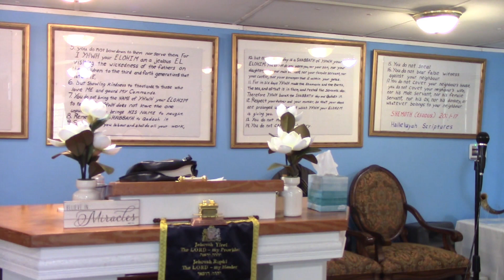AAMWTCA / Destruction To Those That Won't Hear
A moment to hear the words of YAH from the Chief Apostle this afternoon, The End time is here that is spoken about in MATTITYAHU 24 (Matthew 24) and the book of Revelations. We will see the revealing of ADONAI'S WORDS come to past. We need to be ready for the coming of YESHUA HA'MASHIACH Evil is prevalent throughout the world and the love of many has certainly gone cold. We're praying that everyone would repent of our sins and turn to YESHUA. We must come to complete obedience of the QODESH TORAH according to ADONAI'S perspective and not lean to our own understanding. Let's take a look at MA'ASIYM 3:12- (Acts 3:12-) Be Baruk (Bless).